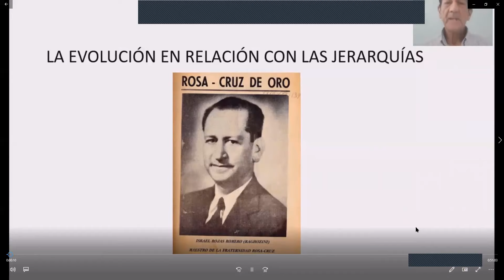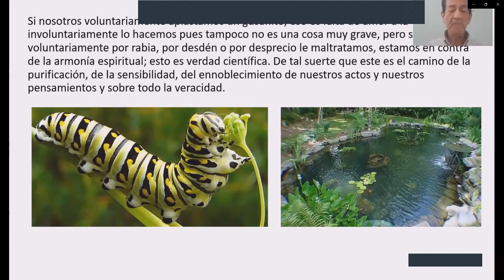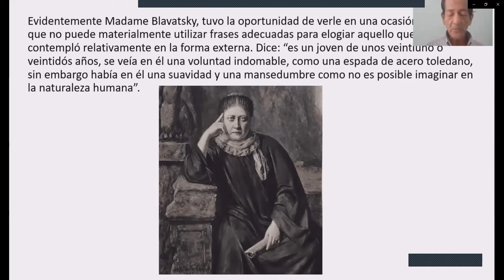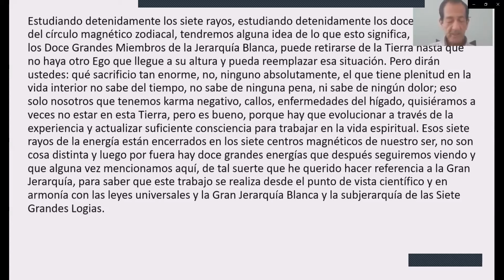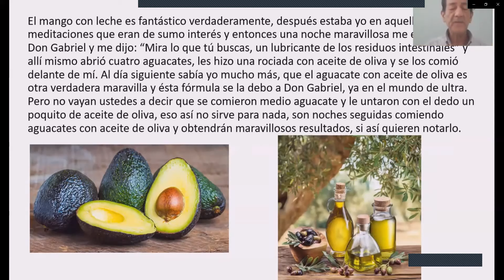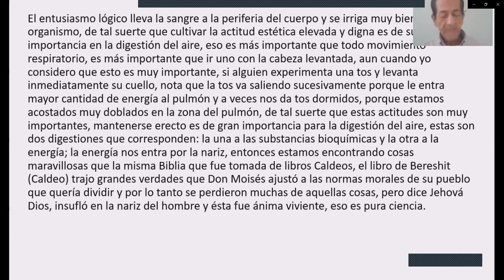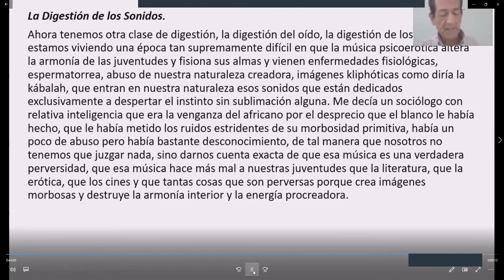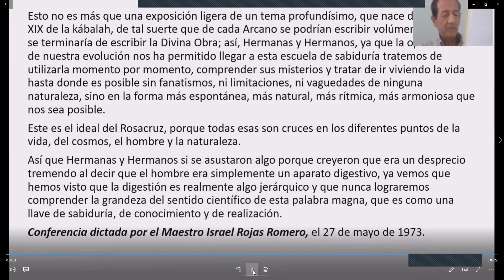LA EVOLUCIÓN EN RELACIÓN CON LAS JERARQUÍAS